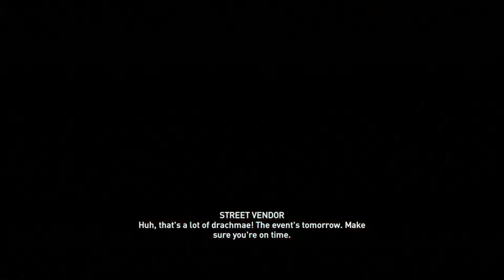Assassin's Creed Odyssey - Side quest: Throwing the Bet